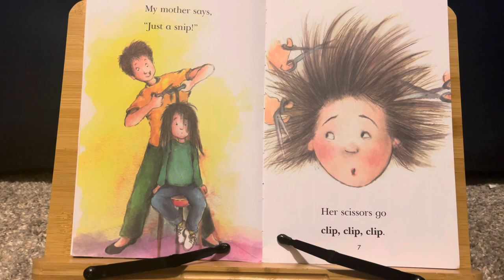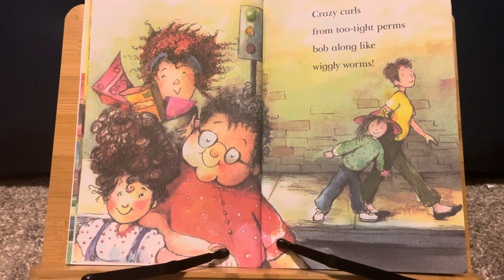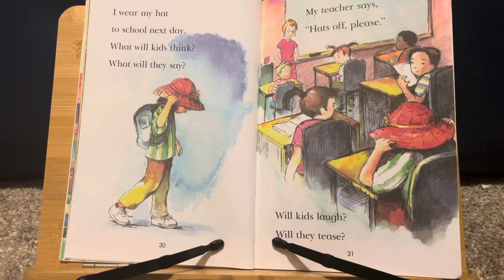Bad Hair Day Book Read Aloud For Children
After her mom gives her a disastrous home haircut, a little girl is convinced she'll have to wear a hat forever. But a trip to the beauty parlor reassures her that she's not the first person to feel this way, and with a few snips from a professional, she's hat-free and proudly showing off her brand-new do!

Ever had crazy wild hair? If you have, then you have had a bad hair day! In this level 2 reading book for kids, we get to listen aloud about a girl and her hair cut, or shall we say, "bad hair day!".

Author: Susan Hood
Illustrated: Joy Allen